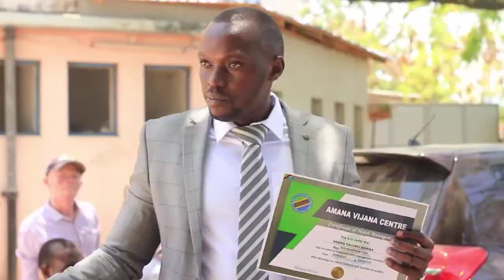VIJANA WAPATAO 400 AMBAO WANASOMESHWA NA DIWANI WA KATA YA MAKONGO MH. RWEGASIRA JOSEPH SAMSON.